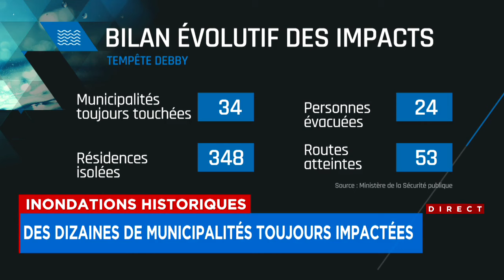Inondations historiques: une présence sur le terrain qui se faisait attendre - Explications 18h